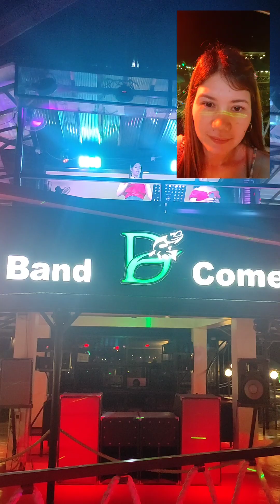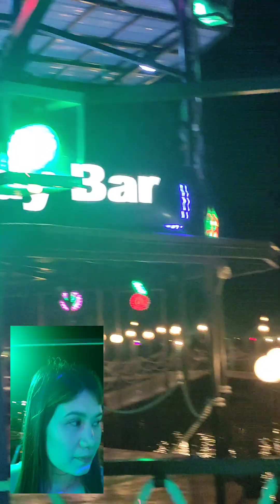D'pavillion part 2 with my Angels